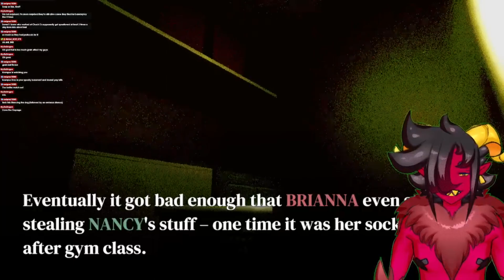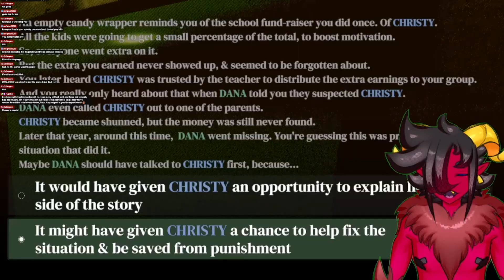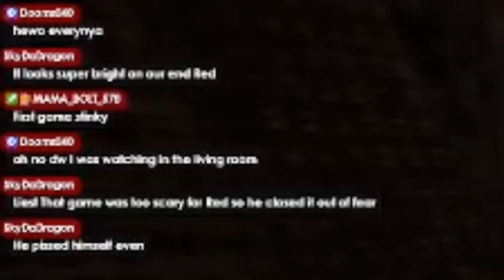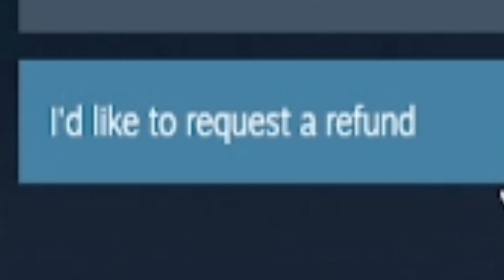KRAPPY KRAMPUS GAMES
Gotta learn how to use "Bull" out technique 🐮

As always be sure to check out Twitch and Twitter for more news on me, my streams or whatever and take care!! 💖👹

See ya 'round and have a great day! ✨

Chapters:

0:00 Red Bull Fiend
3:00 For Goodness Sake
15:47 Krampus Kills